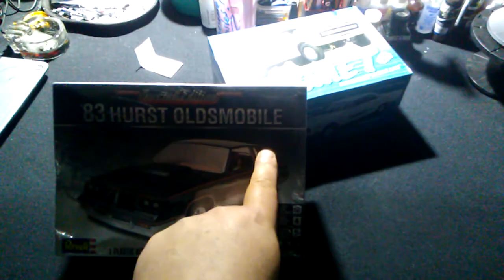Subscriber choice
Hey guys, choose a kit for me to build live starting tonight after the first 5 comments choosing of either kits in this video